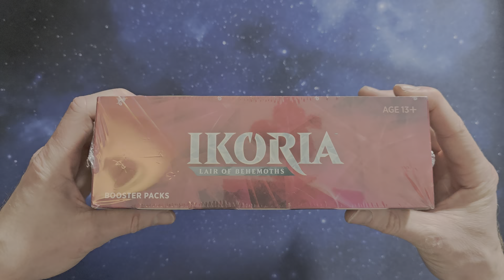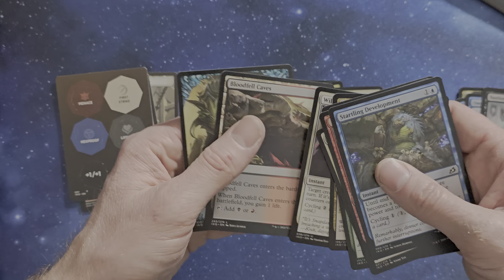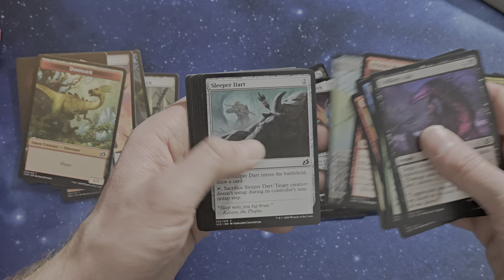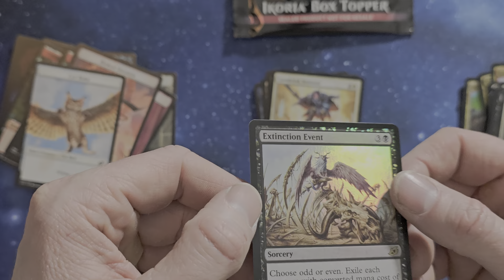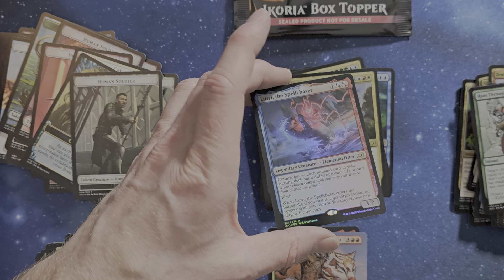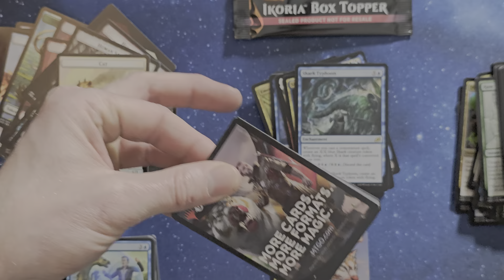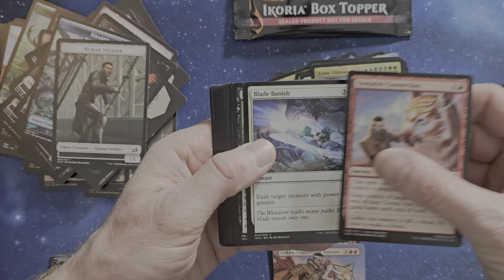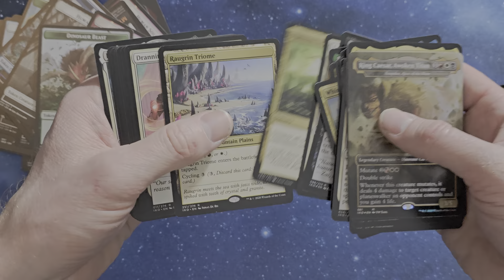Ikoria - Back to the mutated Monsters!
Hello there!
Here's one of my Displays from my ripping streak :-)

or BTC towards Address
39o4siMzXYkF1PA2ZstTJivMsfRTRu56f2

All content comes from my own spare money.